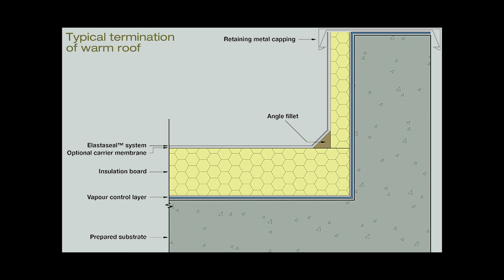Church Street Estate - Class '0' Fire Retardant Coating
Bridgegap Limited - supplying a comprehensive range of specialist services to the construction industry